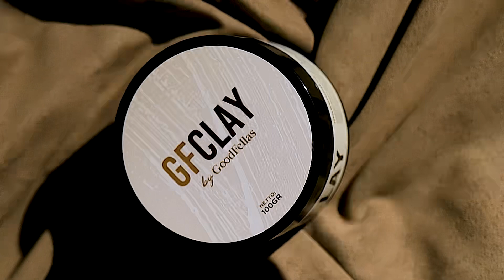New Clay Product from GoodFellas Barbershop, get it now at our branch or GoodFellas Malang Tokopedia